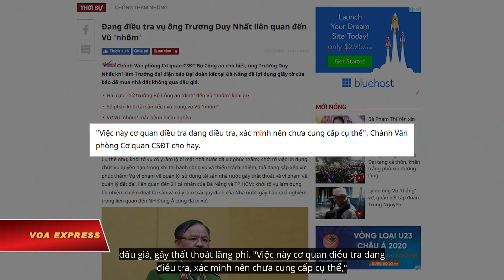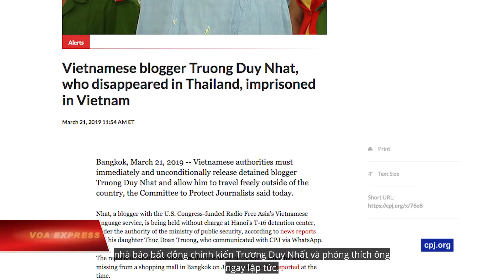Bộ Công an: Trương Duy Nhất liên quan tội ‘lợi dụng chức vụ, quyền hạn’ (VOA)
Tin tức Nếu không vào được VOA, xin các bạn hãy vào để vượt tường lửa. Sau gần hai tháng kể từ khi nhà báo-blogger Trương Duy Nhất “mất tích”, Bộ Công an hôm 25/3 có cuộc họp báo cho biết ông Trương Duy Nhất đang bị giam giữ để điều tra vì có liên quan tội lợi dụng chức vụ, quyền hạn.

Truyền thông Việt Nam dẫn lời Trung tướng Trần Văn Vệ, Chánh văn phòng cơ quan Cảnh sát Điều tra, Bộ Công an, cho biết cơ quan công an bước đầu xác định ông Trương Duy Nhất có liên quan trong vụ án Vũ “nhôm” về tội lợi dụng chức vụ quyền hạn, nhưng không cho biết thông tin cụ thể về nơi giam giữ cũng như quá trình bắt giam ông.

Ông Trương Duy Nhất được cho là đã đến Thái Lan xin tị nạn vào đầu năm nay và mất tích kể từ ngày 26/1/2019, theo lời người thân và blogger Bạch Hồng Quyền, người trực tiếp giúp ông Nhất trong thời gian ở Thái Lan, nói với VOA.

Sau khi truyền thông quốc tế và các tổ chức nhân quyền lên tiếng về vụ mất tích bị nghi là do an ninh Việt Nam thực hiện, chính phủ Thái Lan hứa sẽ điều tra vụ việc này.

Trong lá thư kêu cứu gửi cho VOA vào ngày 8/3, ông Bạch Hồng Quyền cho biết ông đang rơi vào tình trạng rất nguy hiểm vì cảnh sát Thái Lan kết hợp với đại sứ quán Việt Nam để truy lùng nhằm bắt giữ và trục xuất ông về Việt Nam “với mục đích xóa dấu vết ông Trương Duy Nhất đến Thái Lan”.

Tổ chức Ân xá Quốc tế hôm 21/3 kêu gọi giới hữu trách Việt Nam và Thái Lan làm rõ nguyên nhân “mất tích” của ông Nhất trên đất Thái, sau khi có thông tin cho biết ông đang bị giam giữ ở Hà Nội sau gần hai tháng mất tích. Đại diện của tổ chức này nói đây là điều “cực kỳ đáng quan ngại”.

Cho đến nay, việc ông Nhất bị bắt như thế nào và đã từng có mặt trên đất Thái hay không vẫn chưa được trả lời chính thức.

Ông Nhất trước đây từng giữ chức Trưởng văn phòng đại diện khu vực miền Trung của báo Đại Đoàn Kết.

Trong cuộc họp báo ngày 25/3, đại diện Bộ Công an được báo chí dẫn lời nói rằng ông Nhất đã lợi dụng giấy tờ của báo Đại Đoàn Kết để mua nhà đất không qua đấu giá, gây thất thoát lãng phí. “Tuy nhiên, hiện vụ việc đang trong quá trình điều tra nên chưa thể cung cấp thông tin cụ thể”, đại diện Bộ Công an nói thêm.

Ông Nhất bị cho là đã “bắt tay” cùng Vũ “nhôm” (Phan Văn Anh Vũ) để thâu tóm căn nhà công sản 82 Trần Quốc Toản mà sau này trở thành nhà riêng của Vũ “nhôm”.

Theo báo Thanh Niên, ông Nhất là người đã ký công văn của Báo Đại Đoàn Kết xin UBND thành phố Đà Nẵng mua căn nhà trên theo diện công sản để làm văn phòng đại diện. Nhưng căn nhà có giá trị 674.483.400 đồng này sau đó đã “chạy lòng vòng” và rơi vào tay Vũ “nhôm”.

Ông Trương Duy Nhất từng bị kết án tù 2 năm vào năm 2014 về tội lợi dụng các quyền tự do dân chủ vì các bài viết trên trang blog “Trương Duy Nhất - Một góc nhìn khác” do ông sáng lập.

Ông cũng được tổ chức Phóng viên Không biên giới, có trụ sở tại Pháp, vinh danh là một trong 100 “anh hùng thông tin” của thế giới vào năm 2014.